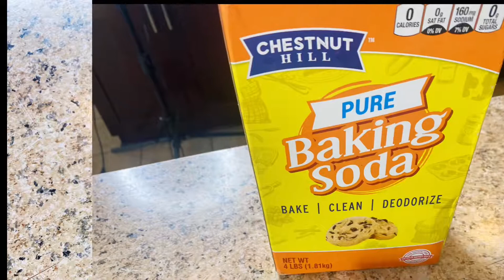Como Hacer Popcorn Balls | Palomitas Caramelizadas